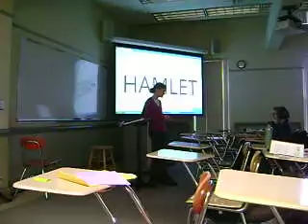Elisabeth's Lesson Part 2